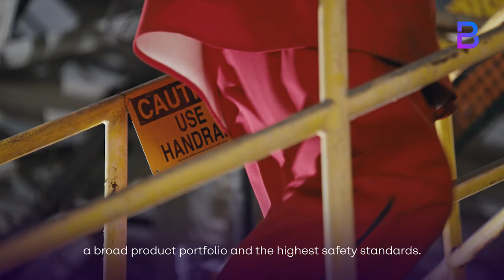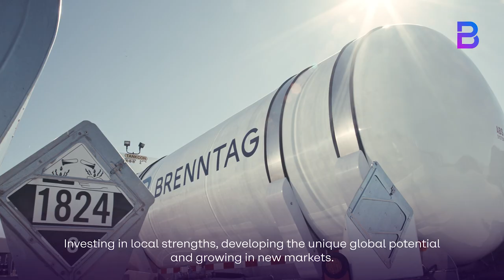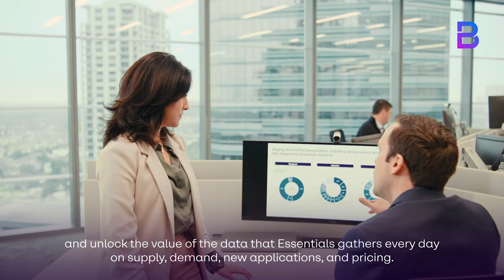Brenntag Essentials: Your Partner for Agile Chemical Distribution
Discover how Brenntag Essentials, one of our global segments, is reshaping the future of chemical distribution. With a focus on local expertise and efficiency, we offer a diverse portfolio of process chemicals for various industries. Partner with us to take advantage of local market knowledge and global reach to effectively meet your needs.